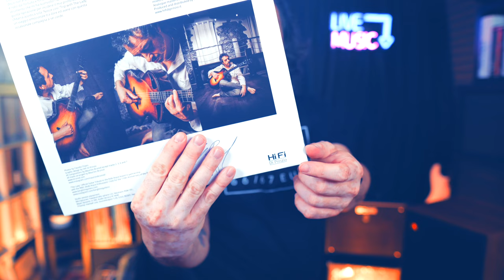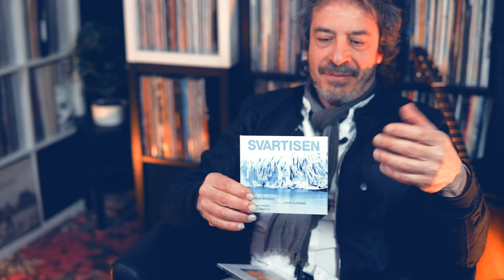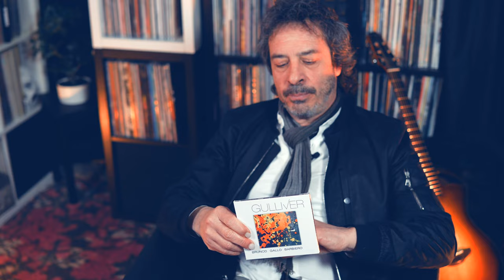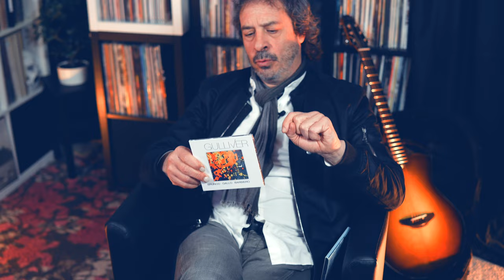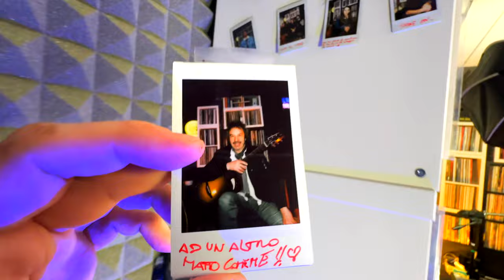MAURIZIO BRUNOD ► Emozionare in punta di dita || VinilicaMente LIVE Sessions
Con "Trip with the Lady" Maurizio Brunod ha realizzato l'ennesimo disco imperdibile.
👇 CONTINUA SOTTO 👇

È stato un grande piacere ospitare Maurizio Brunod nel mio studio perché si è dimostrato da subito artista raffinato ma alla mano, uno a cui piace l’ironia e la buona tavola e che si diverte ancora a suonare come quando ha iniziato. Senza fare tanti giri di parole... uno dei migliori interpreti di chitarra jazz in Italia.

✅ Si ringrazia Hi-Fi Di Prinzio per aver collaborato alla realizzazione di questo episodio

🙏 Grazie a Maurizio Brunod , Hi-Fi Di Prinzio, GPC.
🎸 Tutta la musica inserita in questo episodio è suonata da Maurizio Brunod, ad eccezione del jingle del format "VinilicaMente LIVE Sessions".

Per sostenere il format "VinilicaMente LIVE Sessions" e fare in modo che prosegua puoi fare una donazione tramite PayPal. Il tuo supporto è fondamentale!

Se ti piace il mio lavoro puoi sostenere il Canale acquistando i Dischi/Cd/Libri ecc nel mio store ed attraverso il mio link personalizzato, che puoi salvare come home page. Per te il prezzo non cambia, a me arriva un piccolo contributo che mi aiuta a creare altri contenuti come questo :)

🔥 LINK VINILICAMENTE